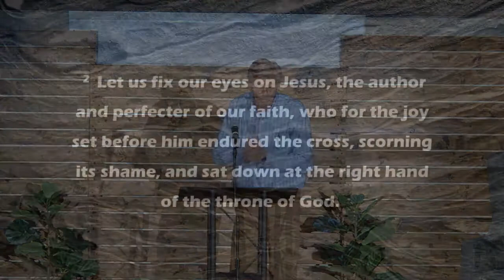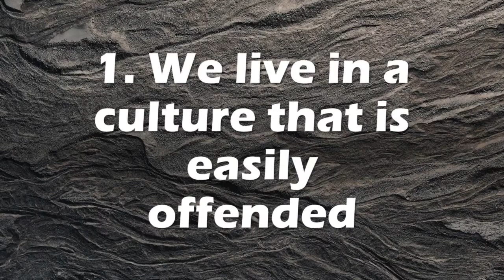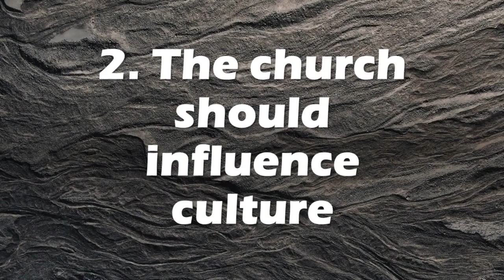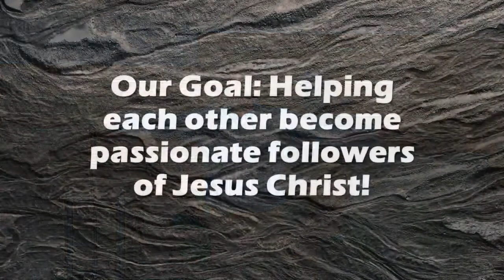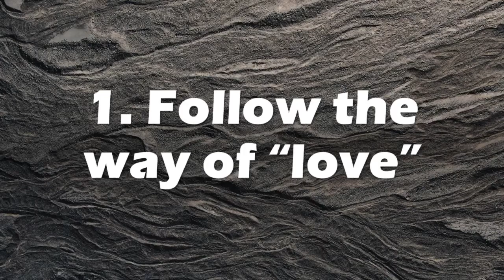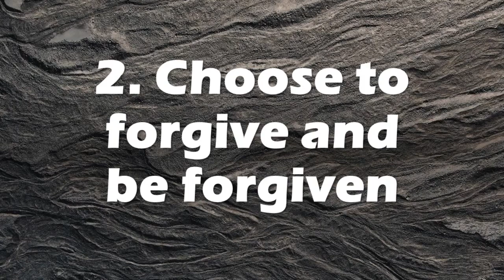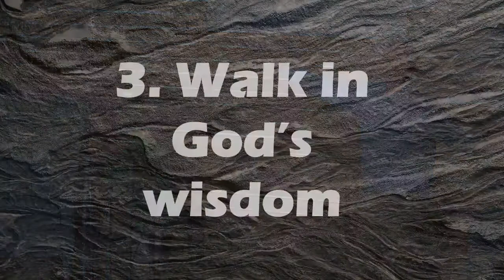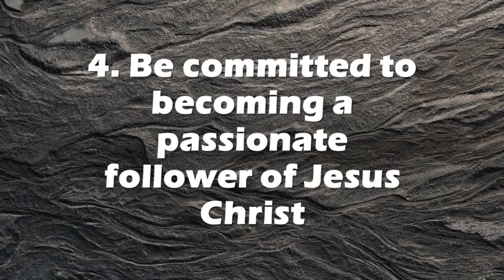Offended By Neal Pharr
Offended, is how we see ourselves most of the times By Neal Pharr